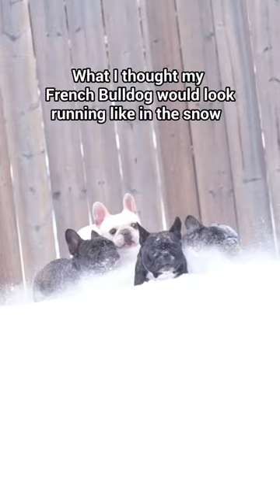Expectation VS Reality 😂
French Bulldog running in the snow